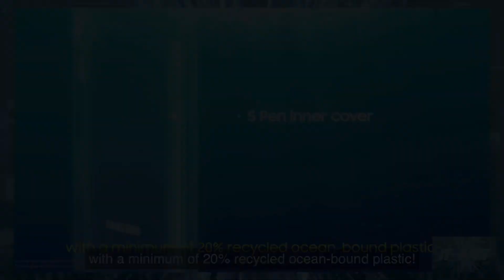เผยข่าวลือ Galaxy S24 Ultra จะอัปเกรดกล้องแบบใหม่ เตรียมนำ Telephoto 5x กลับมาใช้งาน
ที่มา Samsung Galaxy S24 Ultra to feature an upgraded zoom camera - SamMobile

Ja, de Samsung Galaxy S24 Ultra krijgt 'n nieuwe telefotocamera